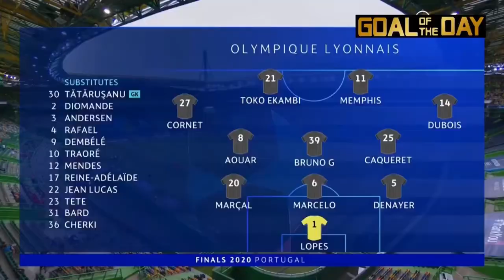Lyon vs Bayern Munich 0-3 - All Goals & HIGHLIGHTS 2020 HD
The latest transfer news and gossip on the players linked with
Premier League - and those who could leave the club.

Sadio Mane
Neymar
Aliou Traore
Jurgen Klopp
Vincent Kompany
Andrew Surman
Antoine Griezmann
Ben White
Alan Shearer
Oliver Skipp
Ivan Perisic
Alex Sandro
Joe Hart
Aaron Ramsdale
Paulo Dybala

Follow all the latest Premier League transfers, Premier League news, targets,
rumours and Premier League live transfer updates . . . .

Please show me feedback by liking or disliking the video!

➥Source : goal , transfer market, espnfc, evening standard ,sky sports ,soccer news etc

➥Credit: goal.transfermarket.espnfc and many Others web

_ Twitter : @DL football news